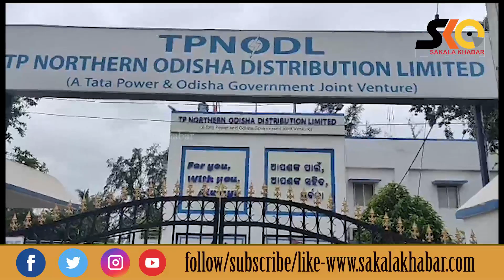କଂଗ୍ରେସର ଟାଟା ପାୱାର କାର୍ଯ୍ୟାଳୟ ଘେରାଉ